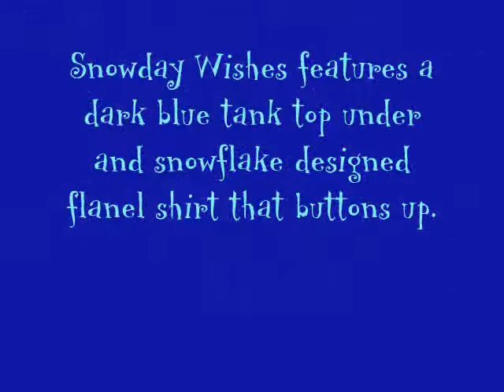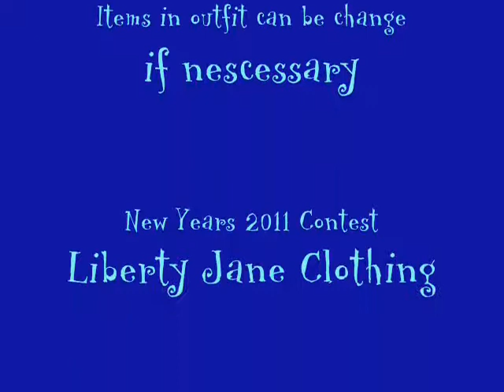Liberty Jane Clothing New Years 2011 Entry Four: Snowday Wishes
Sorry about there not being any music. This is my fourth entry for the New Years 2011 Contest, Entry Four: Snowday Wishes. Enjoy!